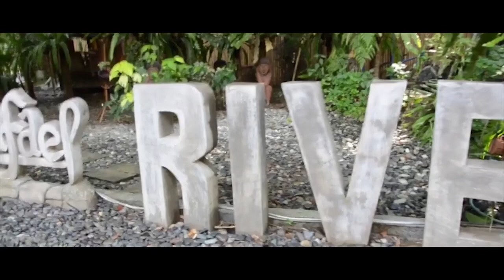August Travel Destination @ SRRA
Shower your August with fun, romance, serenity, nature and adventure only here at San Rafael River Adventure!